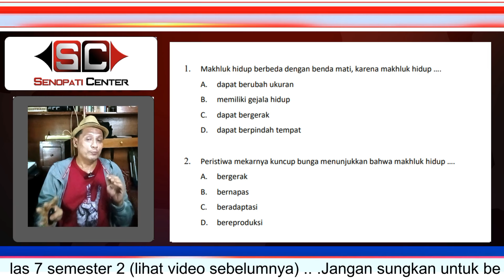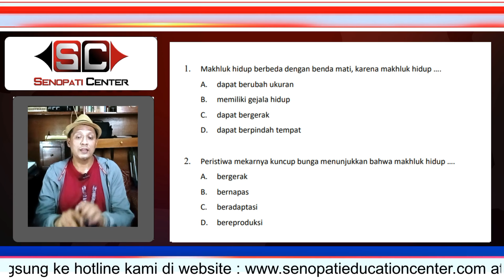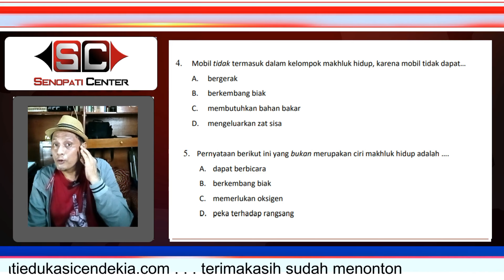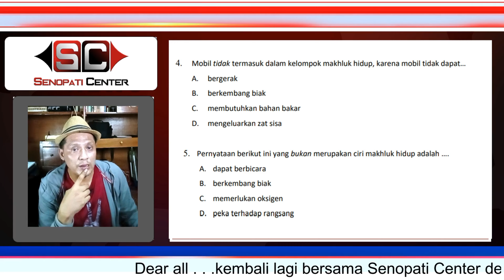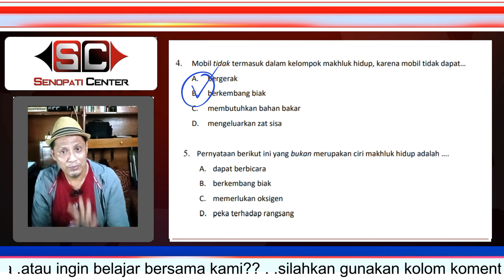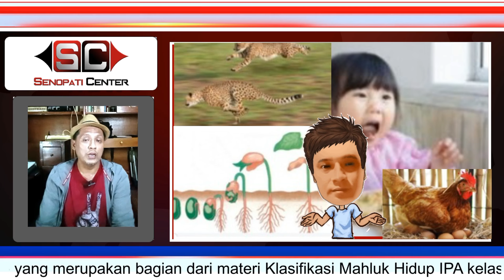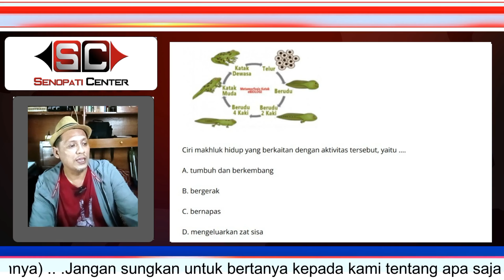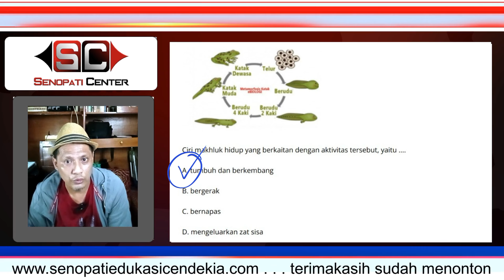Latihan Soal IPA: Tes Formatif Ciri-ciri Mahluk Hidup - Kelas 7 SMP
📚 Deskripsi Video:
Selamat datang di latihan soal IPA kelas 7 SMP! Video ini menyediakan latihan dan pembahasan tes formatif seputar ciri-ciri mahluk hidup dan klasifikasi.
🔍 Apa yang Akan Anda Temui:
Soal tes formatif seputar ciri-ciri mahluk hidup, Pertanyaan mengenai klasifikasi mahluk hidup, Penjelasan dan pembahasan setiap soal untuk pemahaman yang lebih baik,  bernafas, bergerak, tumbuh dan berkembang, mengeluarkan zat sisa (ekresi), membutuhkan nutrisi, peka terhadap rangsangan.